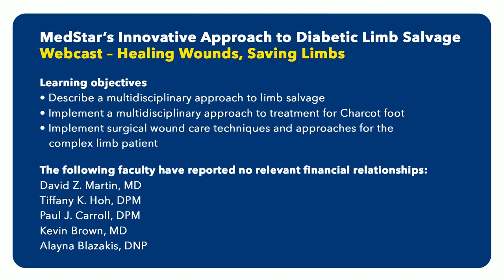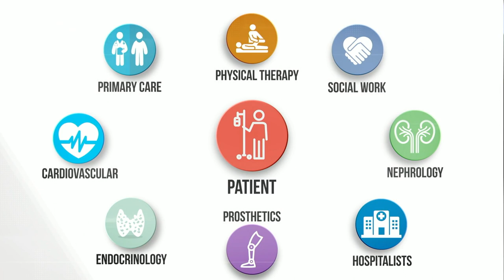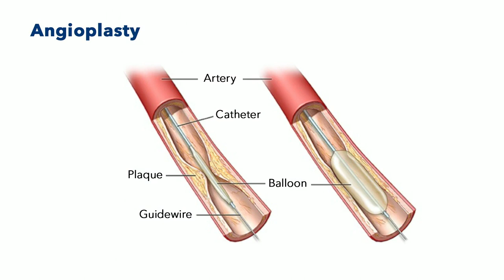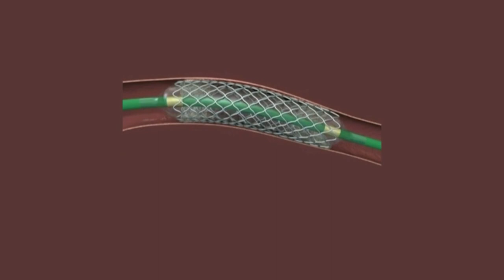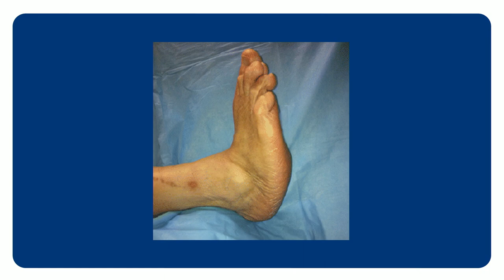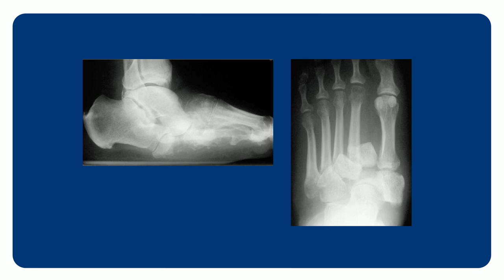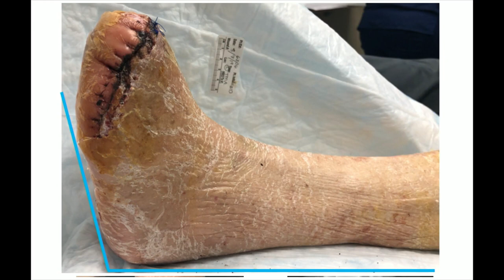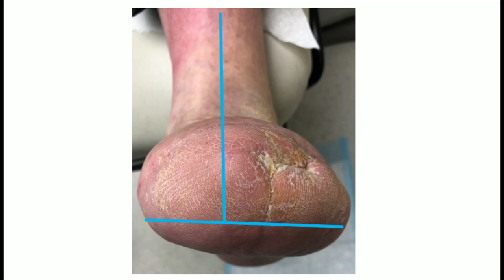Healing Wounds, Saving Limbs Webcast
Jamie Costello from ABC2News, our specialists in wound care, plastic and reconstructive surgery, podiatric surgery, and vascular surgery talk about how to prevent and treat non-healing wounds using state-of-the-art techniques.